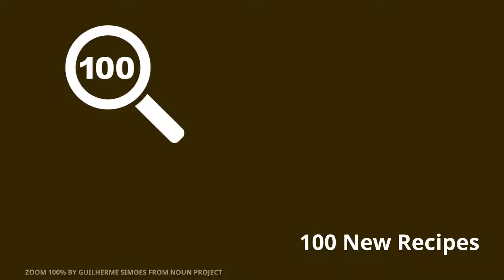5 ingredient cookbook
Over 100 new recipes using only 5 ingredients.